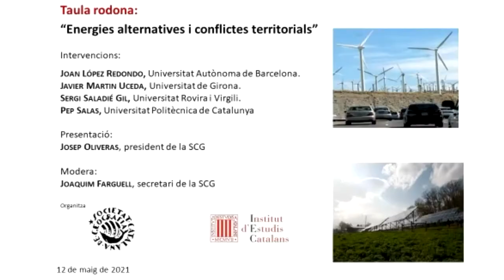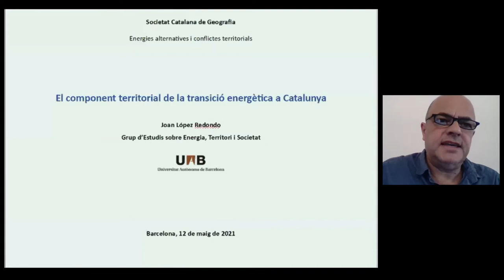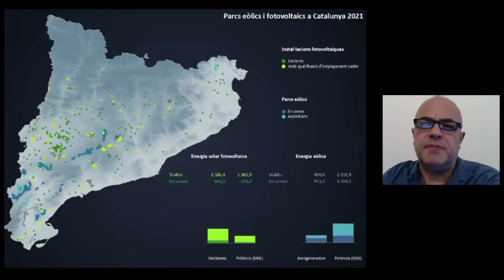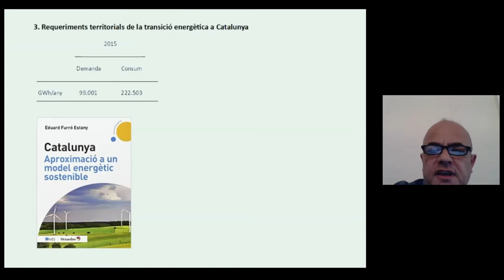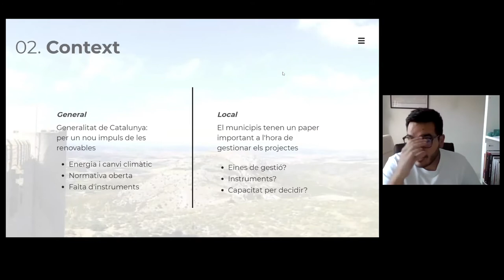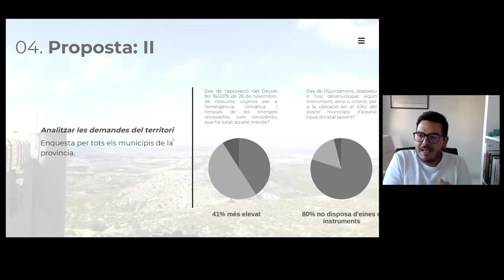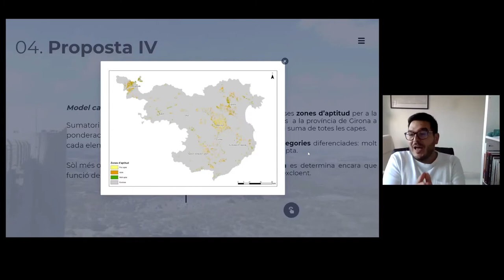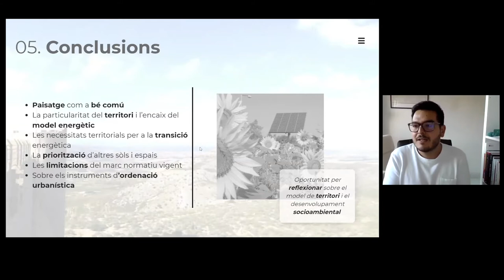Taula rodona. Energies alternatives i conflictes territorials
Aquesta taula rodona comptarà amb les intervencions de Joan López Redondo, de la Universitat Autònoma de Barcelona; Javier Martin Uceda, de la Universitat de Girona; Sergi Saladié Gil, de la Universitat Rovira i Virgili, i Pep Salas, de la Universitat Politècnica de Catalunya. La presentarà Josep Oliveras, president de la Societat Catalana de Geografia, i la moderarà Joaquim Farguell, secretari de la SCG.

A partir del Decret llei 16/2019, del 26 de novembre, de mesures urgents per a l’emergència climàtica i l’impuls a les energies alternatives, de la Generalitat de Catalunya, s’han tornat a posar de manifest al país un seguit de contradiccions entre, d’una banda, la defensa aferrissada d’uns territoris i paisatges i, de l’altra, la necessitat de fomentar i implementar amb una certa urgència les energies alternatives que puguin mitigar el canvi climàtic. La SCG vol contribuir a difondre i aclarir les qüestions principals que es posen de manifest en revifar-se uns conflictes que poden afectar els paisatges i també un seguit d’interessos de caràcter molt divers.

Organitza: Societat Catalana de Geografia